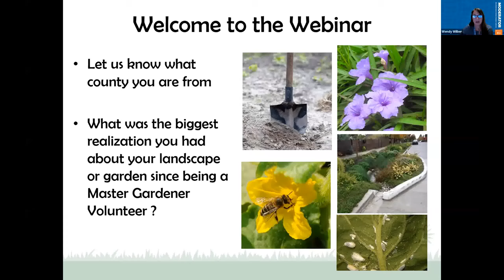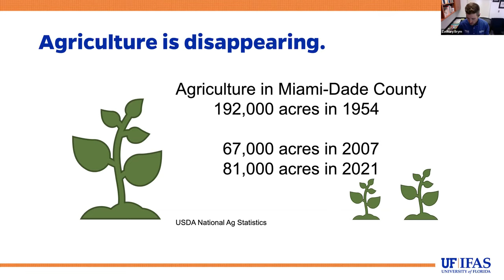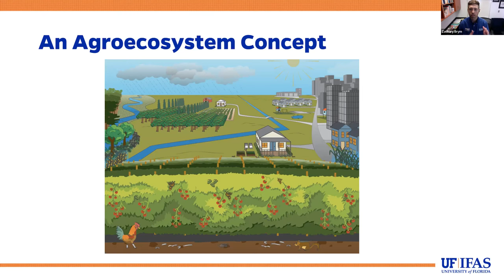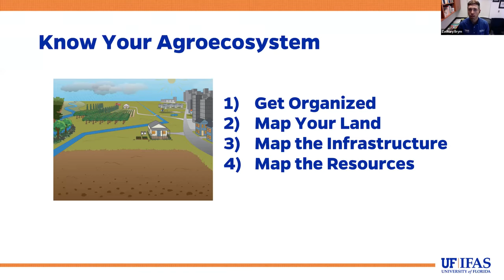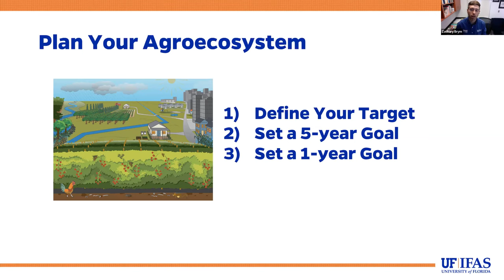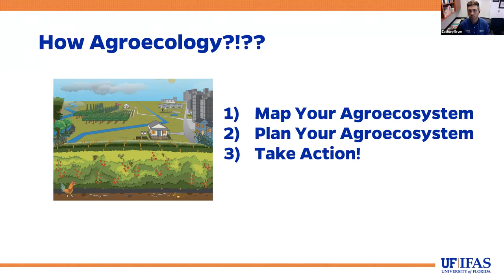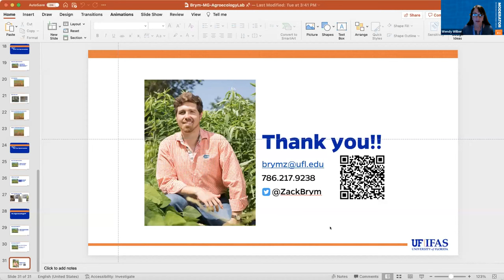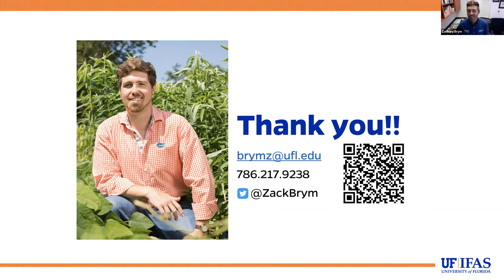First Steps to Agroecology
The 2022 Master Gardener Volunteer Webinar Series features research and Extension from the University of Florida. This session covers the basics of agroecology, the creation of an agroecosystem, and its benefits for the environment.

Dr. Zack Brym presents "First Steps to Agroecology: Know and Plan Your Agroecosystem." He is a UF/IFAS Extension Specialist from the Agronomy Department. Zack is located in South Florida at the Tropical Research Education Center. With his focus on agroecology, he investigates how food production systems can remain profitable while still protecting nature and preserving natural resources.